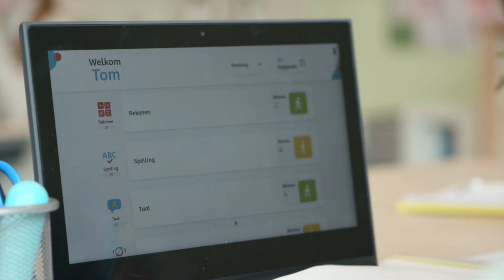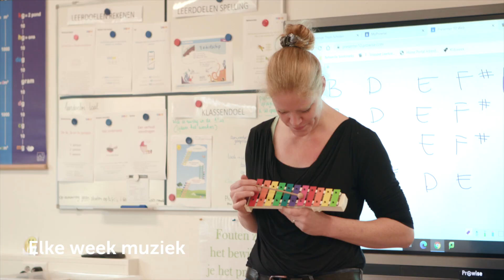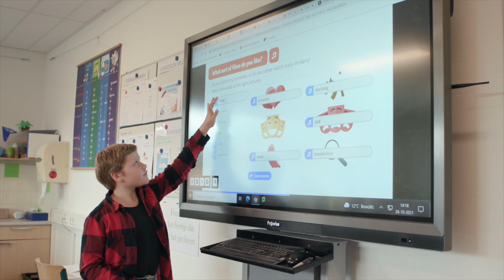MARIASCHOOL Eemnes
Waar gaat het om op de Mariaschool in Eemnes? Niek en Yara nemen je mee door de school.